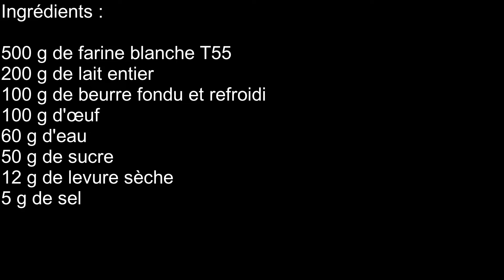Brioche légère avec le pétrin Famag Grilletta IM5 -10V-HH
Comme vous le constaterez très vite dans cette vidéo, je suis loin (très loin) d'être un pro.  J'ai rencontré différents problèmes dus à la t° que j'ai omis de prendre en considération.  Toutefois, si le résultat n'est pas parfait, j'en suis quand même satisfait et il est très bon.  C'est le principal, non ? ;)

J'ai fait cette brioche lors d'une "session boulange" où j'ai préparé puis cuit du pain de mie et des sandwiches mous afin de ne chauffer le four qu'une seule fois.  En tant qu'amateur, cela demande une organisation à laquelle je ne suis pas habitué.

Ingrédients :
500 g de farine blanche T55
200 g de lait entier
100 g de beurre fondu et refroidi
100 g d'œuf
60 g d'eau
50 g de sucre
12 g de levure sèche
5 g de sel

Préparation :
Verser le lait, l'eau, les œufs, la levure et le sucre dans la cuve. Mélanger puis ajouter la farine. Pétrir 5 minutes à vitesse 1 en ajoutant le beurre au bout de 2 minutes puis le sel. Laisser reposer pendant 10 minutes. Pétrir 10 minutes en augmentant progressivement la vitesse jusqu'au maximum. Récupérer la pâte, la rabattre et la bouler puis la couvrir et la laisser lever 30 minutes. Fariner légèrement la pâte et le plan de travail, bouler et laisser lever 1h. Diviser et bouler puis laisser reposer 10 minutes. Bouler et former la brioche dans le moule. Laisser lever 90 minutes puis dorer avec un œuf battu mélangé à un peu d'eau. Enfourner dans un four préchauffé à 175° pendant 20 minutes.